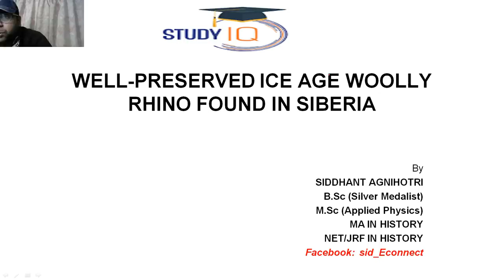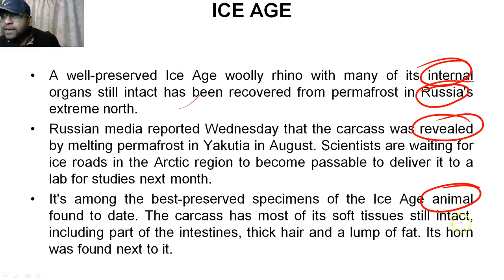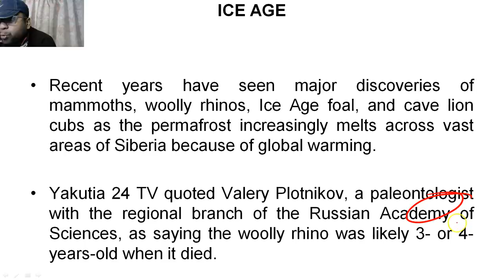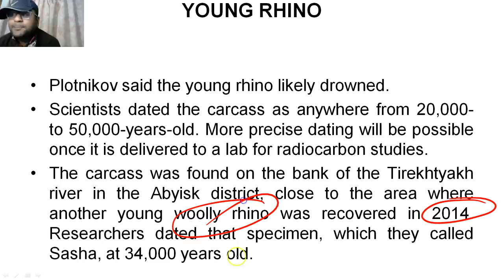Ice Age Woolly Rhino carcass found in Siberia - What is Ice Age?